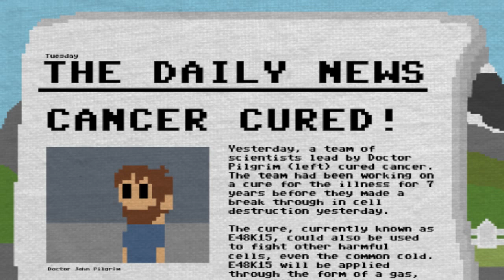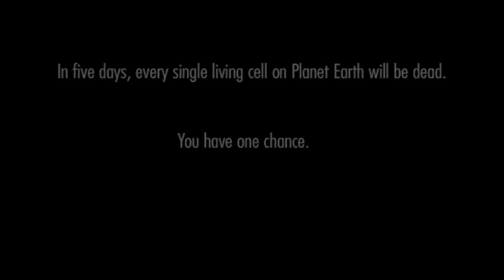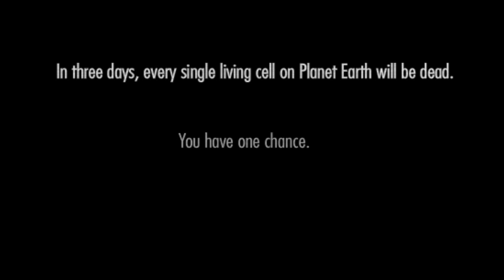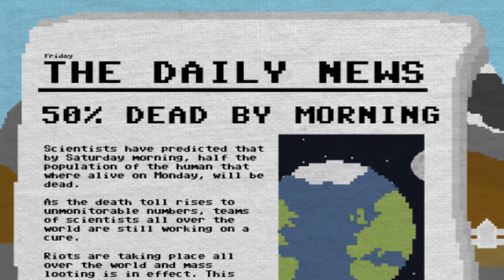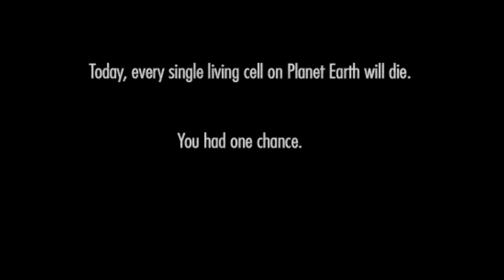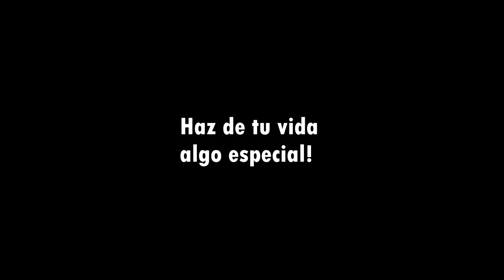ESTE VIDEOJUEGO TE HARÁ LLORAR!! El videojuego más triste! - One Chance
Un juego apocalíptico :(

Canción Intro: El Tri - Que Hueva
Canción Outro: Levan Polka